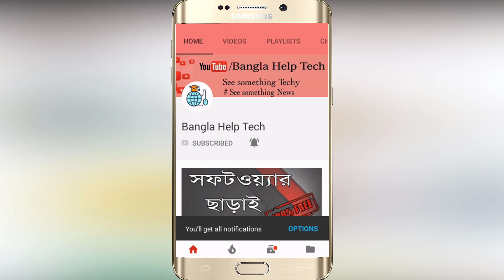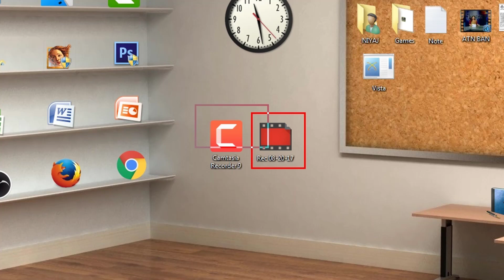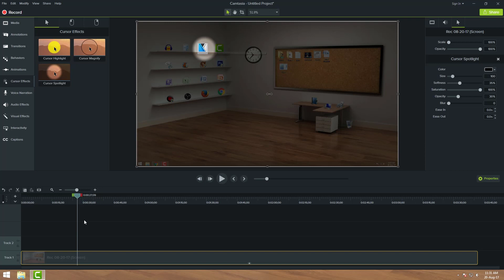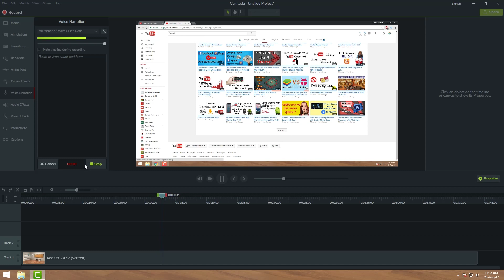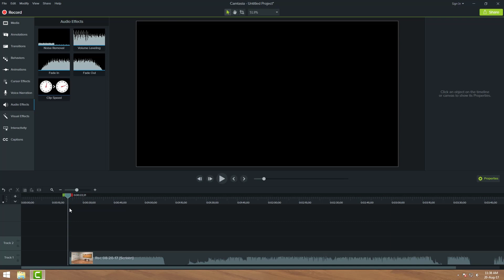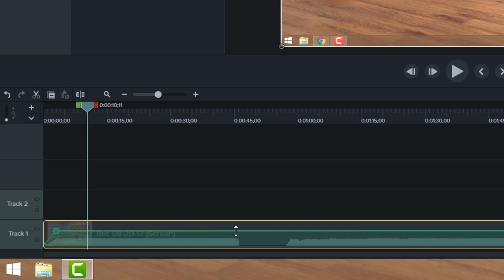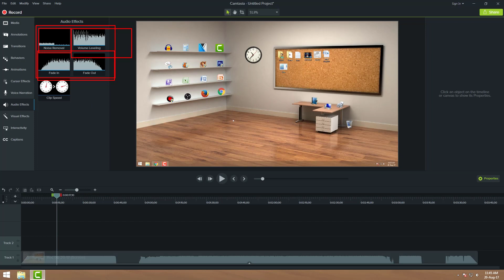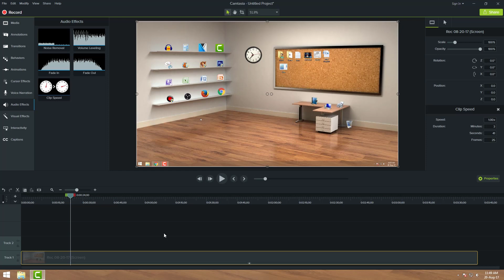How to Edit Video in Camtasia Studio Bangla Tutorial for Beginners to Advance part 5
How to Edit Video in Camtasia Studio Bangla Tutorial for Beginners to Advance part 5 | Cursor Effects | Voice Narration | Audio Effects

Bangla Help Tech  tips or secrets series may it help you.